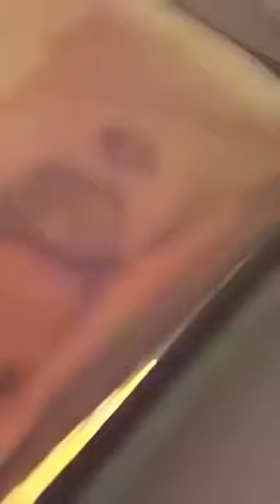MESSAGE TO VERA TV